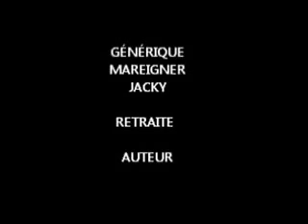Mon film RATONS LAVEURS STARS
jeunes ratons laveurs